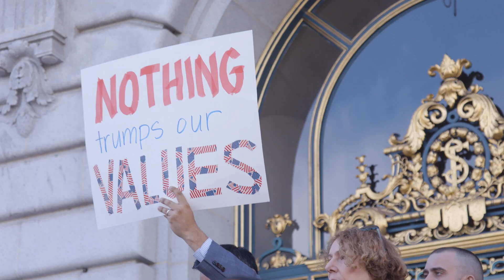Ricochet - Official Trailer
When a young woman is shot by an undocumented immigrant on Pier 14 in San Francisco, the incident ignites a media furor. In the eye of this storm, two public defenders take a seemingly impossible case. Together they work to reveal the truth about what happened and fight for the rights of an innocent man.

Now available to rent or buy